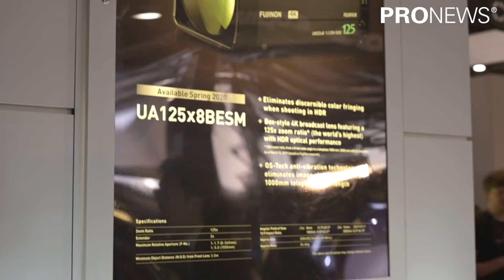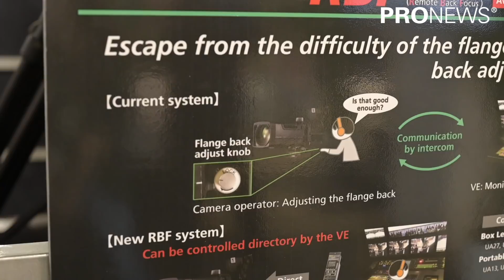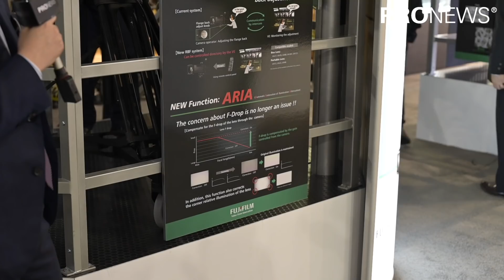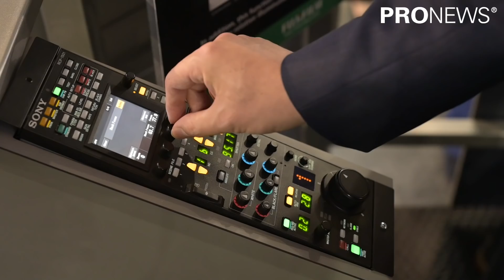[NAB2019]富士フイルムブース